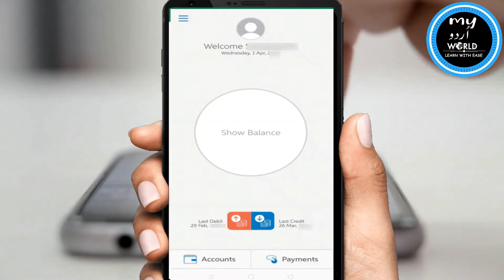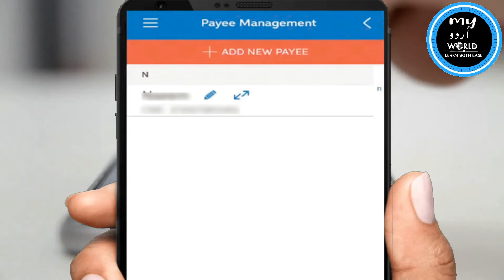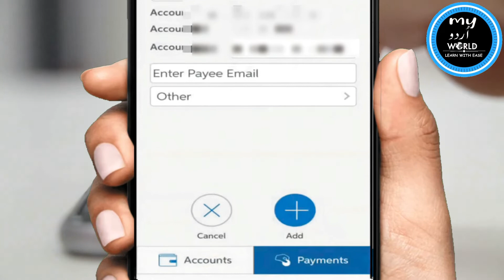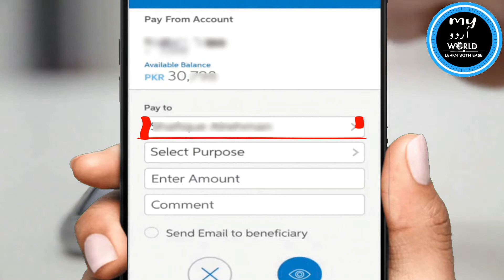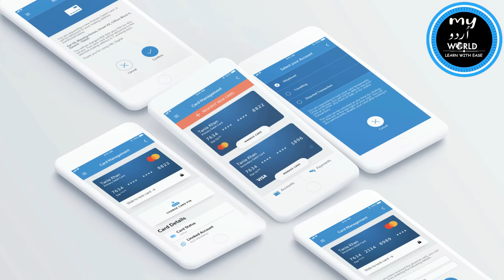How to Transfer Money from UBL Bank to Easy Paisa Account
Learn how to Transfer Money From UBL Bank to Easy Paisa Account step by step. Procedure is very easy.
UBL Daily Munafa Account Car Loan 2021 Islamic Saving Account Profit Details How to Activate UBL Debit Card Omni Account Registration and Activation to Transfer Fund from UBL Bank to Other Bank to Transfer Money from UBL New App to Other Bank